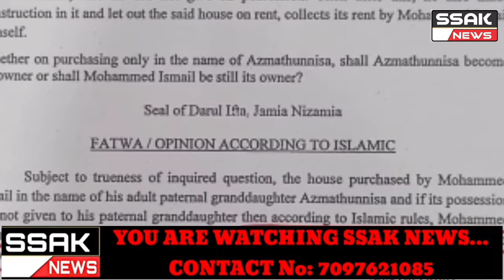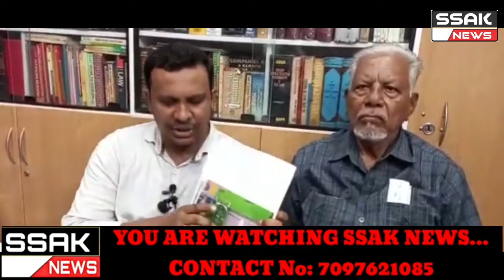Hyderabad ...Today Issue Regarding encroachment of Masjid e Alhaj Mohammed Ismail Jahanuma Nawab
Saheb Kunta Hyderabad. 1. Mohd. Ismail Age 87 Years, Occ. Pensioner R/o. H.No. 19-2-81/8/2, Ranjan Colony, Plot No. 2, Nawab Saheb Kunta, Hyderabad  do hereby State following lines for your kind and necessary Action. That in the Year 2002 I Purchased a House Bearing No. 19-4-279/EU/1/1/A, admeasuring 280 Qs Yards. situated at Nawab Saheb Kunta Hyderabad. and got Registered two Documents 1:416/2002 & 2. 417/2002 dated 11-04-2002, Registered at my Grand Daughter at SRO Doodh Bowli in the name Azmathunnisa Begum W/o. Syed Moizuddin Shareef as they were living in a rented house at that time and after Completing Sale proceed and Registration I asked them to shift in the above mentioned House for which they refused and later I let out the above said Premises to Brilliant Mission School which was run by Mr. Ahmed Idress Shareef and I use to save the rent amount which I use to Collect from the Tenant.